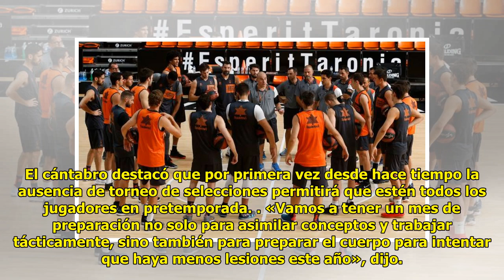El nuevo Valencia Basket de Ponsarnau se estrena hoy